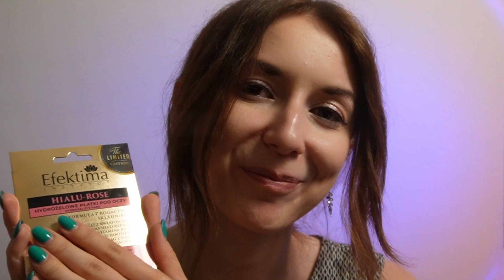ASMR po polsku 💆 Odprężająca pielęgnacja twarzy • Relaxing Facial Treatment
Zapraszam na wieczorną sesję relaksu.

Przesyłam dużo pozytywnych myśli i serdeczności. Spokojnej i relaksującej nocy, śpij dobrze 🛏️💤

🎧 Załóż słuchawki, aby uzyskać jak najlepsze wrażenia.

🎧 Put your headphones on for the best experience.

Thank you for being here and supporting ASMR community. I strongly believe in the power of kindness and positivity. Please spread love and good will into the world. Let’s make the world a bit more lovable and calm place ❤️